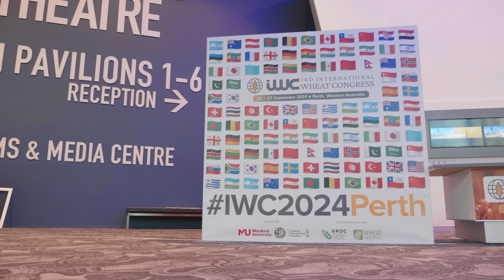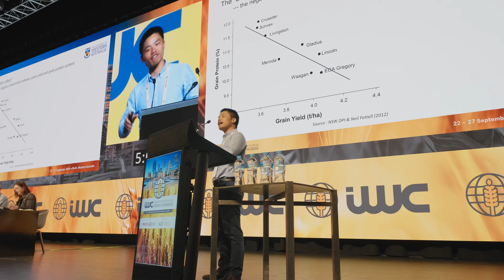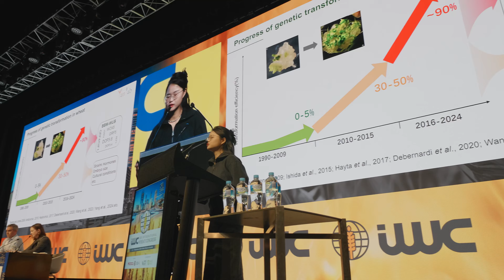Glimpse of 3rd International Wheat Congress held during 22-27 September 2024 at Perth, WA, Australia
It was an incredible honor to host the 3rd International Wheat Congress this year in Perth. We welcomed over 950 delegates from 52 countries, bringing together some of the brightest minds from across the entire wheat value chain to share their insights and expertise. The program featured more than 58 speakers, 35 panelists, 134 workshop presenters, and over 380 poster presentations showcasing pioneering research, pathways to impact, and the future of global wheat production.

The IWC commenced on Sunday, 22nd September, at the Perth Exhibition and Convention Centre, with an inaugural session that set the tone for the week. It featured some of the most impactful and influential leaders of the global wheat community, who shared valuable insights into the Australian grain market, Western Australia's agricultural landscape, the international wheat market, as well as the role of international research collaboration in driving R&D and future advancements in wheat production.

From sessions discussing the advancement of wheat genomics and innovative approaches leading to the development of climate-smart wheat, to environmentally sustainable wheat production and enhancing wheat’s resistance to pests or diseases, the Congress explores translational research approaches from around the world that provide tangible, positive impacts on farmers, producers, consumers and our environment.